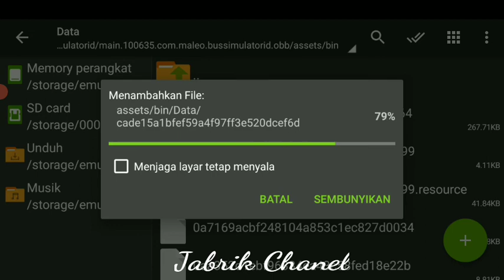KODE NAME TRAFIK TRUK NUANSA INDONESIA || DOWNLOAD GRATIIIIS 100%WORK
OVO
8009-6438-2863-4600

APK BUS SIMULATOR INDONESIA👇👇

/details?id=com.maleo.bussimulatorid

kodenametrafiktrukterbaruV3. 6.1

                 👉TERIMA KASIH👈